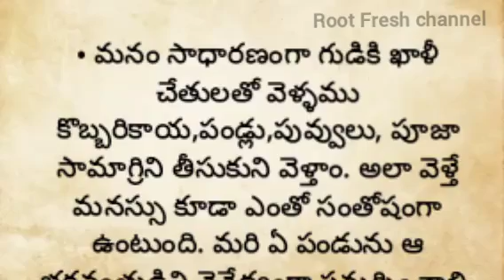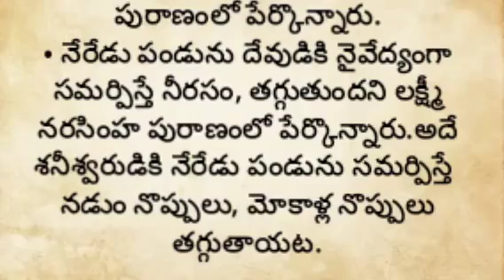దేవుడికి ఈ పండ్లను నైవేద్యంగా పెడితే సకల సంపదలు కలుగును||ధర్మ సందేహాలు